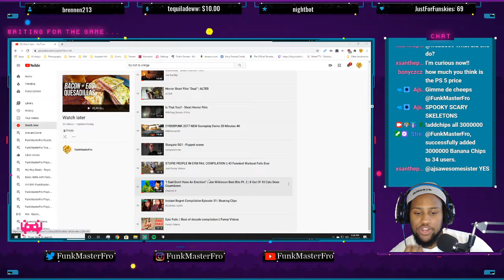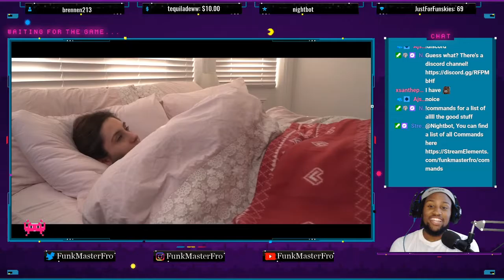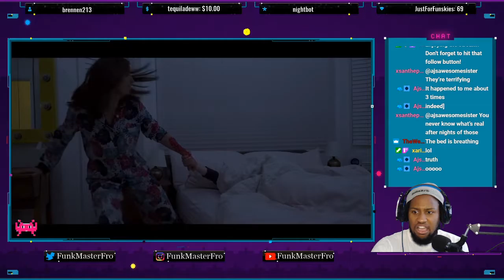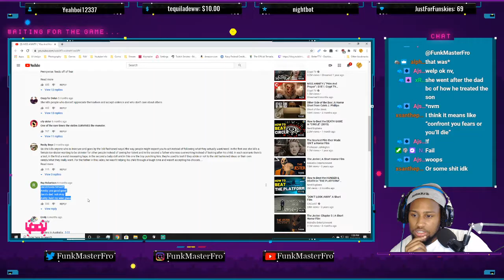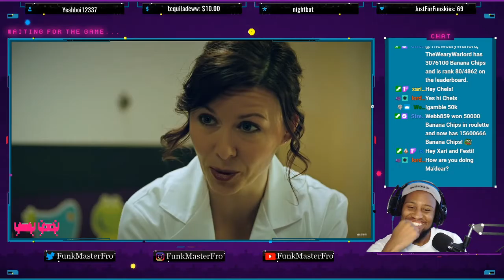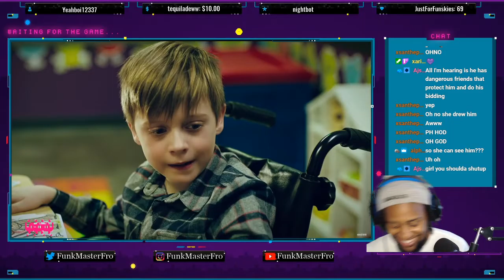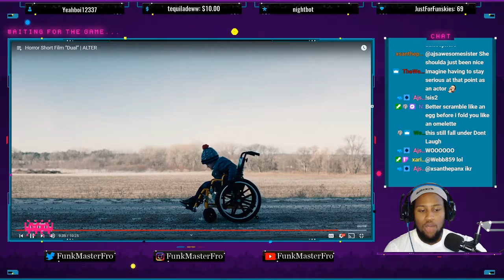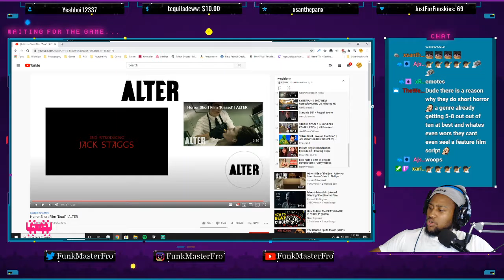Spooky Shorts 4